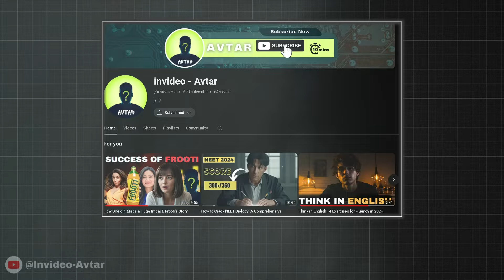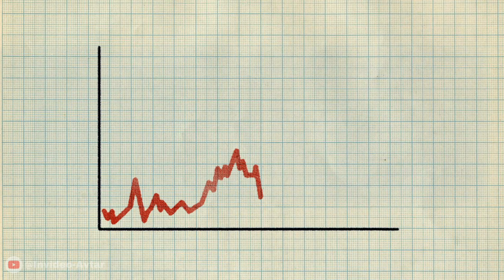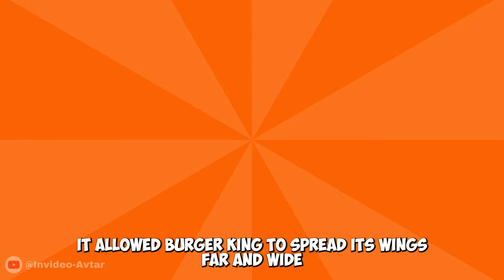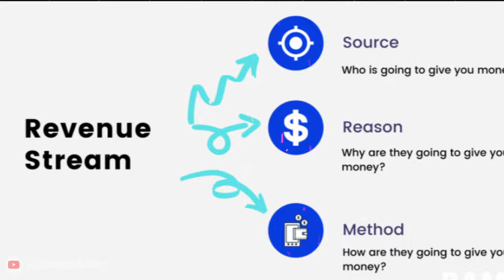Burger Wars The Secret Strategy of Burger King